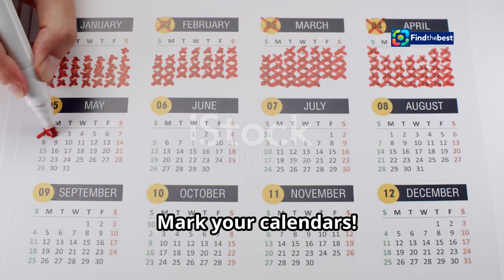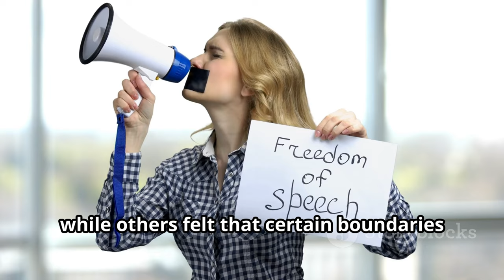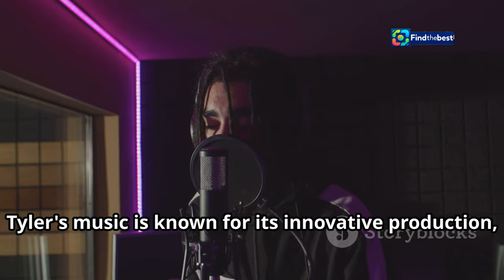Tyler, The Creator`s Upcoming NZ Tour: Chromakopia World Tour 2025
OUTLINE:
00:00:00 The Return of a Visionary
00:02:05 Chromakopia World Tour Lands in Auckland
00:02:40 Exploring Chromakopia
00:03:18 A Glimpse into the World of Chromakopia
00:03:57 Lil Yachty and Paris Texas Join the Lineup
00:04:34 Tyler's New Zealand Journey
00:06:09 A Testament to Tyler's Artistry
00:08:12 Ticket Information
00:08:50 Get Ready for an Unforgettable Night

 Rapper to bring Chromakopia ...:https

🌟 Exciting news, Kiwi fans! 🌟 Tyler, The Creator is heading back to New Zealand for a spectacular show as part of his **Chromakopia World Tour** in **2025**! 🎉 Join us as we dive into the details of this much-anticipated concert happening at **Spark Arena, Auckland** on **August 18, 2025**!

🎶 Tyler is bringing his unique sound and vibrant performance style to Aotearoa, following the release of his upcoming seventh studio album, **Chromakopia**! With the first single **Noid** already dropping, this tour promises to showcase his innovative artistry. 🤩

- An unforgettable night filled with music and energy! 🔥
- Special guests, potentially including **Lil Yachty** and **Paris Texas**! 🎉
- A celebration of Tyler's journey and evolution as an artist! 🌈

🎟️ **Ticket Info:** Tickets go on sale starting **November 1, 2024**! Be sure to grab yours fast because this is one show you won’t want to miss! 🚀